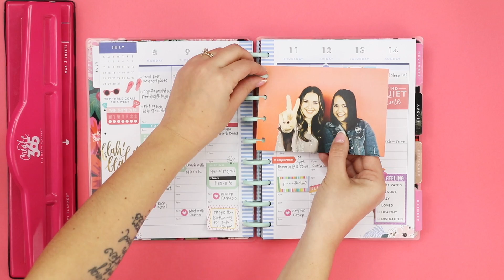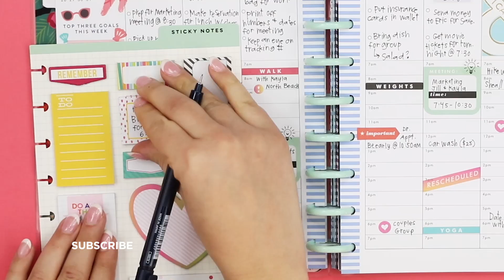Happy Planner Tips! | Michaels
This Happy Planner from Me & My Big Ideas offers a fun way to organize your ideas and thoughts. It comes with cute dividers, and monthly and weekly layouts to neatly jot down your to-do lists and goal entries.

Happy Planner Tips!